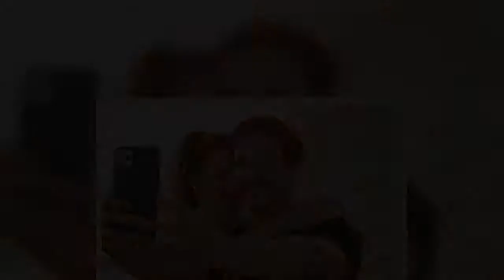Μακαλιάς - Ψυχράμη: Σε Μετακίνηση 6 στην παραλία - Δες πόσο μεγάλωσε ο γιος τους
Μακαλιάς Ψυχράμη Σε Μετακίνηση 6, στην, παραλία Δες, πόσο, μεγάλωσε, γιος, τους